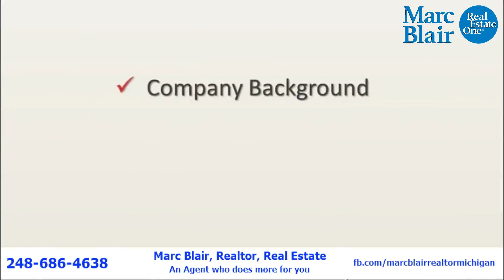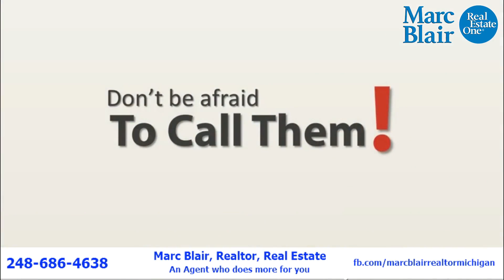marcbond promo video3 1